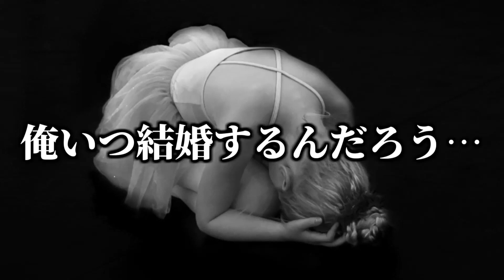たった5分で人生の全てを体験できるゲームで泣いた【人生シミュレーター】【Life is a game】